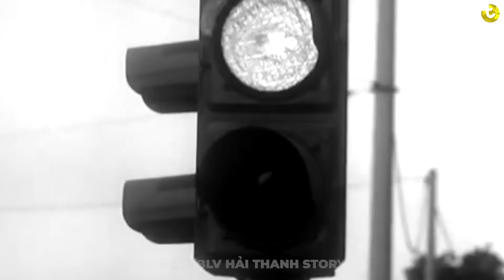TOP 10 NƠI TẮC ĐƯỜNG KHỦNG KHIẾP NHẤT LỊCH SỬ (PHÁP VÂN - CẦU GIẼ VẪN CHƯA LÀ GÌ)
Tắc đường không chỉ gây bực bội cho người tham gia giao thông, mà còn là một trong những nhân tố chính gây ra tình trạng ô nhiễm không khí ngày một thêm trầm trọng tại các đô thị lớn toàn cầu. Tình trạng đó kéo dài không chỉ gây nguy hại cho khí hậu, mà còn cho chính sức khỏe của chúng ta.